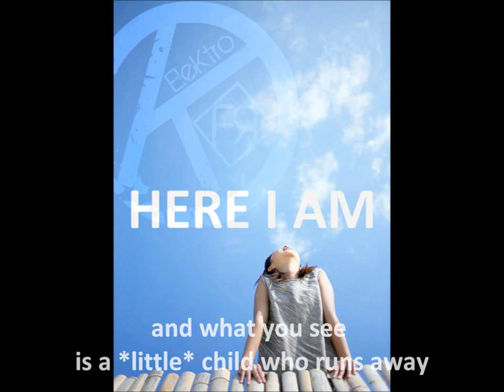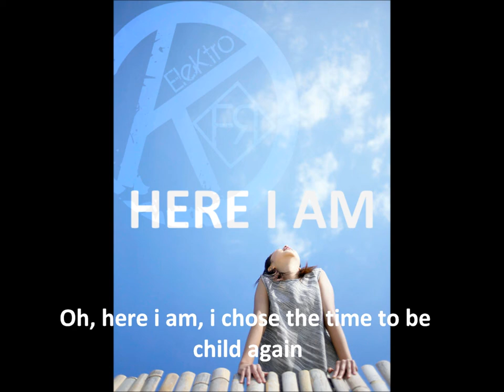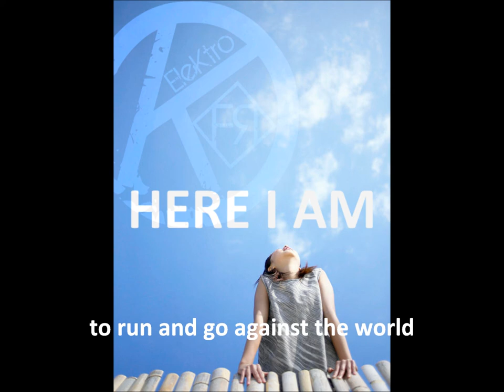EleKtroFR - Here i am [First Rock song with FL STUDIO 10]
Here it is my latest song! This time i tried an other genre!

ELEKTROFR -- Here I am

Stanza #1:
Somebody will tell you
there's no way to change the rules.
these children are throwing away their time.

But just look back,
and what you see is a
*little* child who runs away
who runs to his dream,
and then you realize
that child was you.

Refrain:
So, oh here I am,
here comes the time to be child again,
cause I chose to run,
I chose to dream,
I chose to fight,
will never stop,
oh here I am,

Stanza #2:
And now you are alone
with so many fears and doubts
it's so much hard
to rise and go against the world

But just keep in mind,
there's no wall that can't be shot down
so now stand up and say.